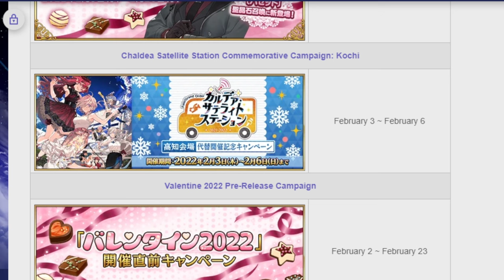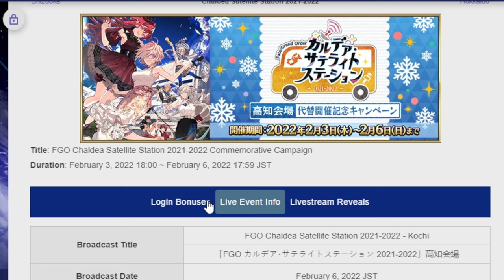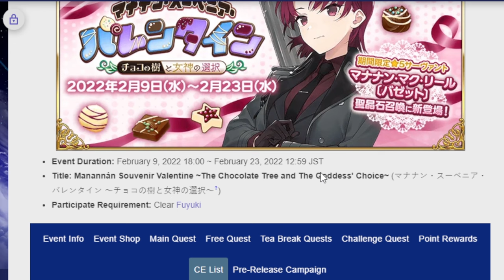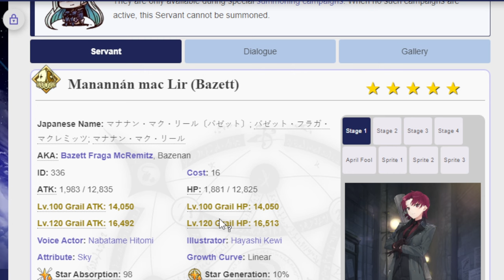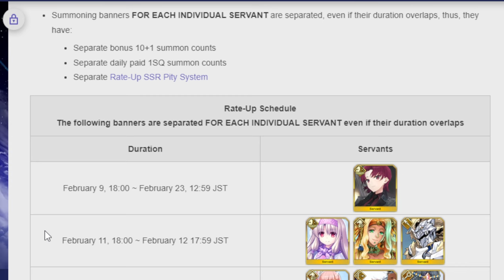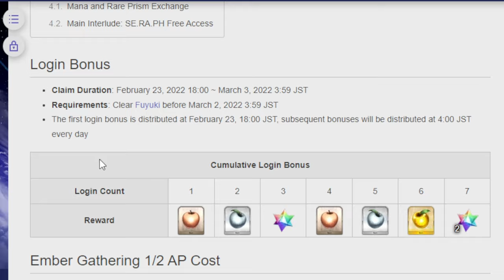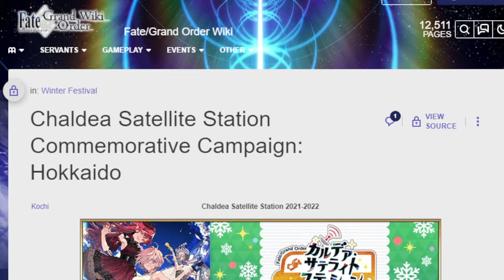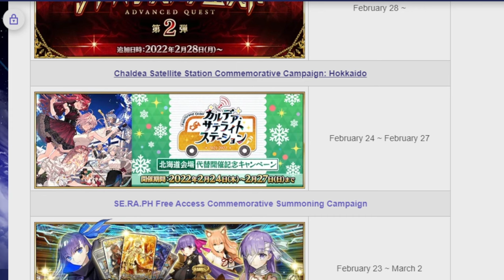Taking a look at upcoming February 2024 events and banners! FGO NA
Love is in the air and what says love more than a 23 woman showing up in banners? No idea!